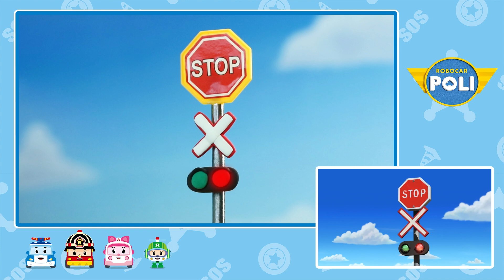Beny è in Pericolo! | POLI Nella Vita Reale | Gioco Giocattolo | Per Bambini | Robocar POLI tivù